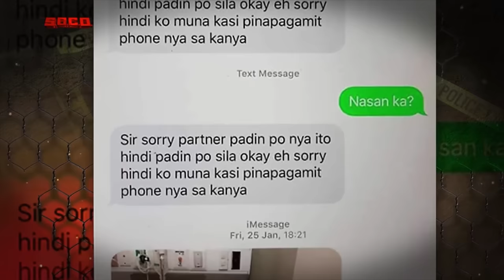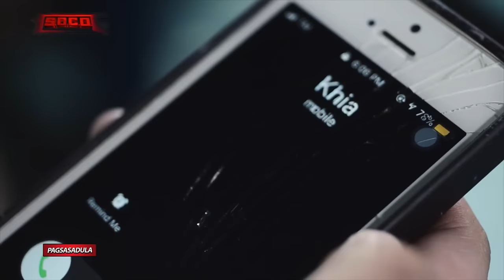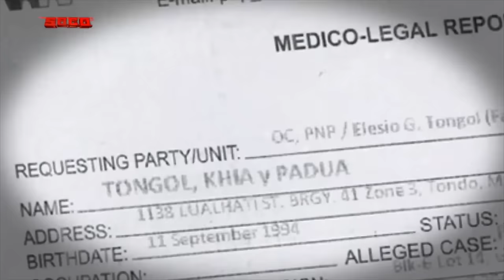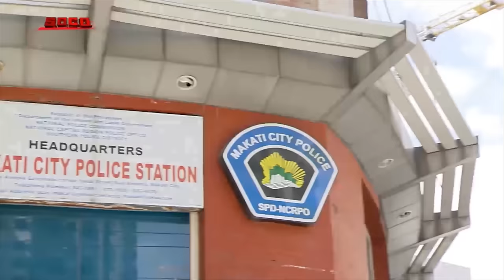SOCO: Higpit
“SOCO” sees how suffocating and unforgiving jealousy claimed the life of a 24-year-old woman in Makati City. Elvira Tongol, Khia Tongol’s mother, says her daughter told her via SMS about the darker side of his boyfriend, Florentino Ordinario, two years after the couple decided to live together. “Janice” recalls the time her distraught co-worker, Khia, stopped showing up at their office. Makati City Police Chief Insp. Gideon Ines says they arrested Ordinario after the post-mortem examination result showed that Khia died from asphyxia by strangulation. Elvira calls for justice for the untimely death of her daughter.